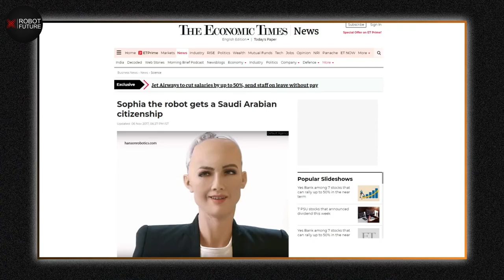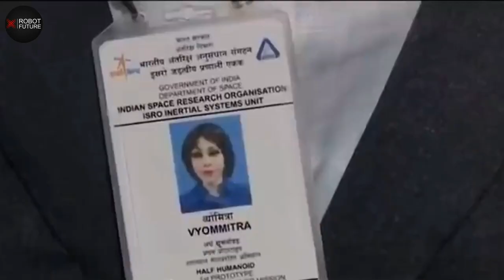Top Humanoid Robots Innovations So Far In 2024! THIS IS SHOCKING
THIS IS SHOCKING'. Explore the most cutting-edge technologies that are revolutionizing the robotics industry this year. From AI-driven capabilities to lifelike movements, these innovations are set to redefine the future. Don’t miss out on the incredible progress in robotics—watch now to see the most shocking developments of 2024!